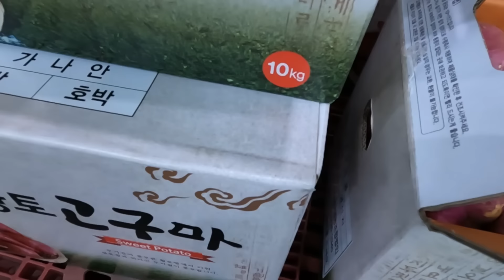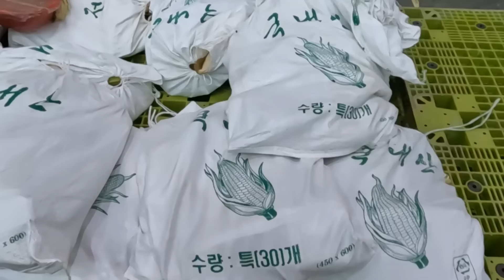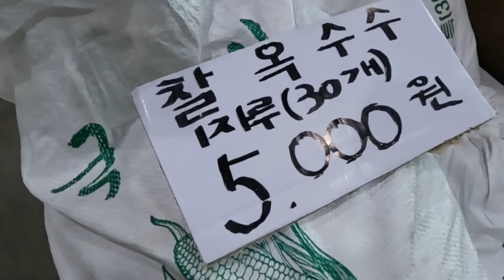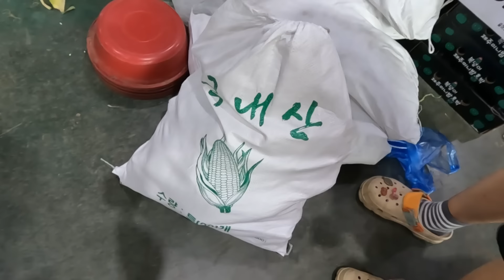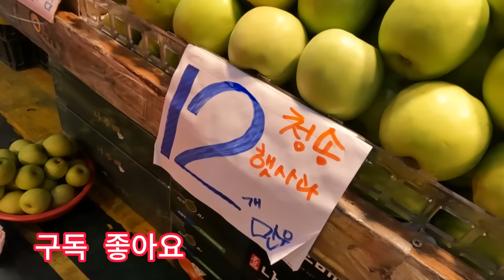농민도 울고갈 가격폭락, 수도권 최대 홍고추 집산지/과일,채소등최저가[삼산농산물도매시장]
대한민국 최대 홍고추 집산지/농민의  한숨만 깊어 지네-가격 폭락/한,두,세,네물 구분방법.